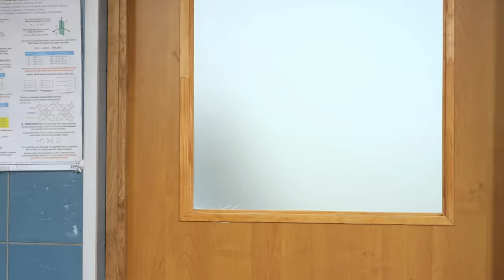ДЕЖУРНЫЙ ВРАЧ-4 / ЧЕРГОВИЙ ЛІКАР-4. Серия 36